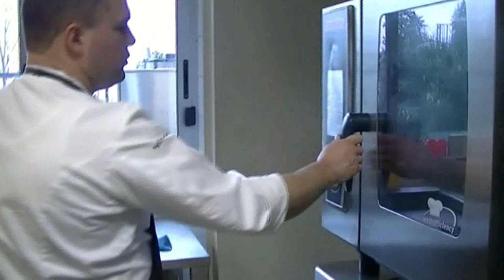La Ciau del Tornavento - La Piemontese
Marco Lombardo, chef del Ristorante La Ciau del Tornavento di Treiso (CN), ci mostra le fasi della preparazione de: La Piemontese, costoletta di Sanato impanata nei grissini, leggermente affumicata, pasta di nocciole, maionese alla senape e insalatina asiatica. Un grande, imperdibile "must" de La Ciau, servito al tavolo sul putagè in miniatura con le erbe dell'Aromatario